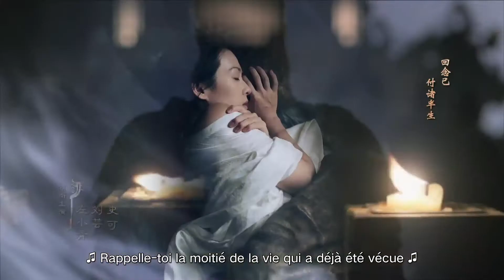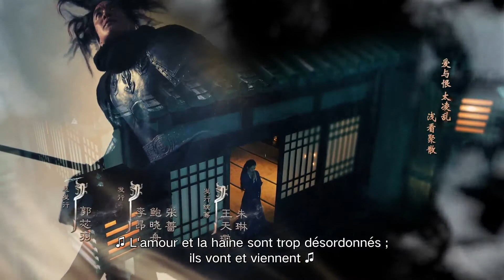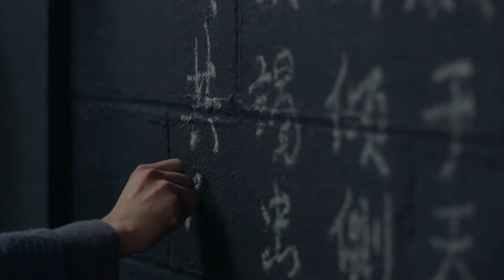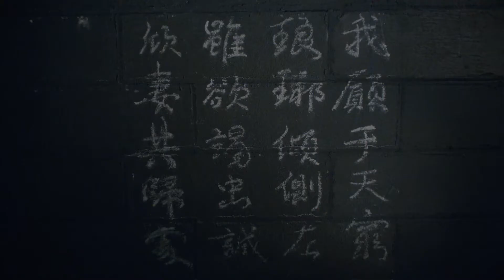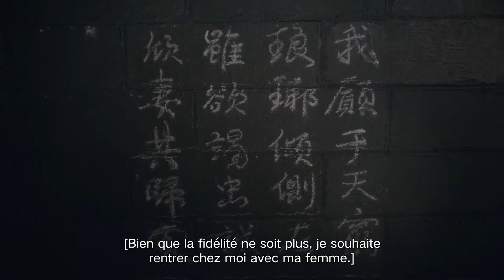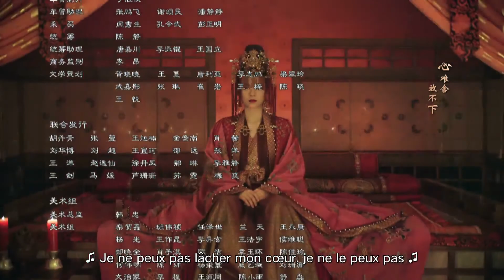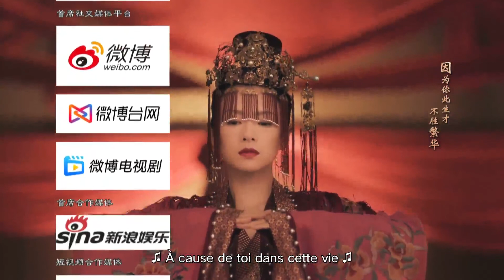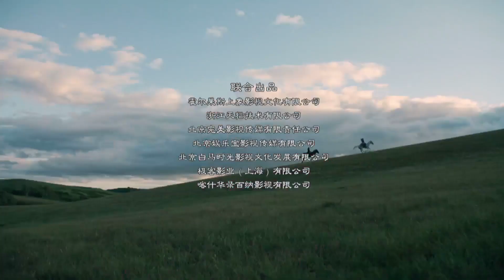【FR SUB】《Princesse Rebelle》EP32 (Zhang Ziyi | Zhou Yiwei) 上阳赋【China Zone - Français】